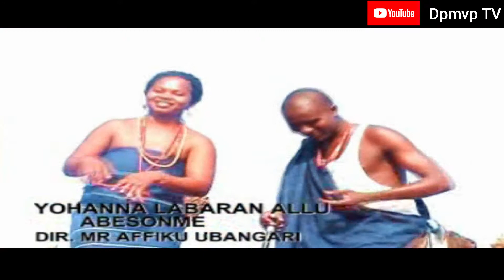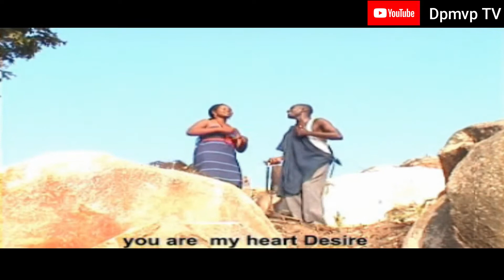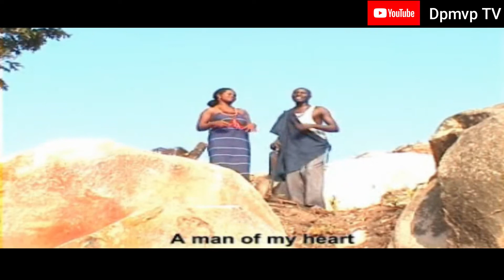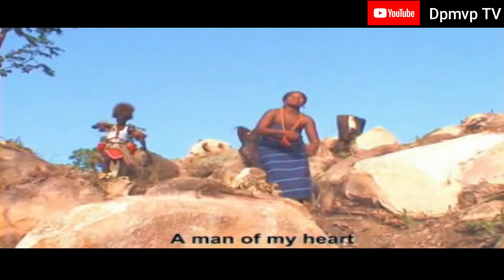Abesonme By Yohanna Labaran Allu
Eggon cultural music